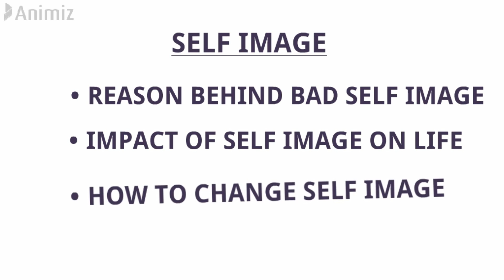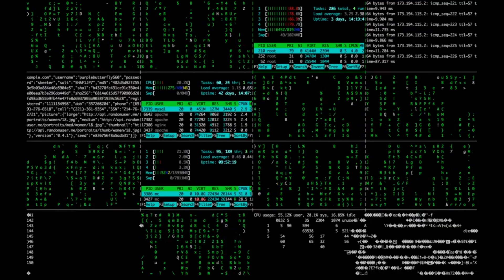How Do You See You? BOB Proctor HINDI DUBBED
HowDoYouSeeYou?BOBProctorHINDIDUBBED